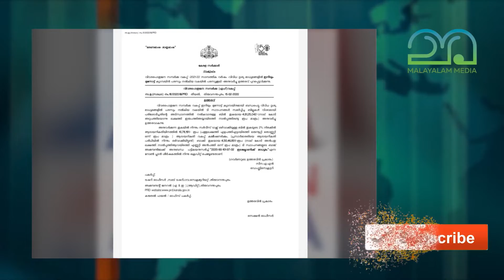ഭരണ പരാജയം മറയ്ക്കാൻ പഴയ തന്ത്രങ്ങൾ പയറ്റി പിണറായി